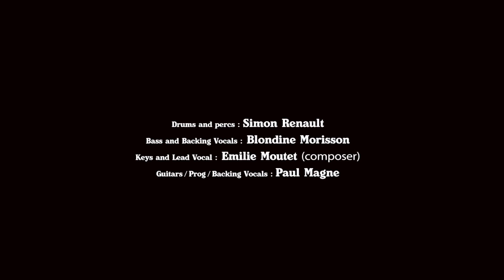Emilie Moutet - Walruses (Live à Rock & Chanson) - (Willows)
*MUSICIANS* Paul Magne - Blondine Morisson - Simon Renault

*SONG*
Official ‘Walruses’ Lyrics :

You wanna buy a car that says who you are
You wanna build a house and fill it with nonsense
’til you need a bigger one

You wanna show the world
You wanna leave a trace
Bet you could show your grace in things that matter
And we’d follow your steps

But you don’t want that

I don’t wanna live in this world
Where walruses jump off cliffs
No we don’t wanna live in this world

So let’s do something now
It’s our home we’re talking ‘bout
Let’s do something now
Before we fall like walruses on the ground

Banquets at the Fouquet’s
Millions of pirouettes
You’re acting like a child who wants it all
But punishment comes next

You can dismiss Greta
Keep patronizing her
But she’s not alone
You’ll be on your own
In your rocket leavin’ Earth